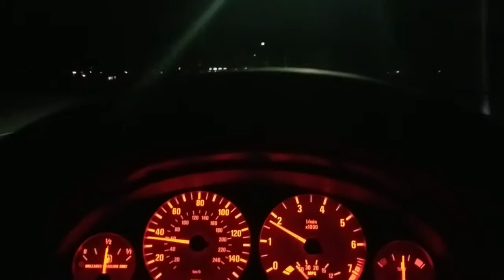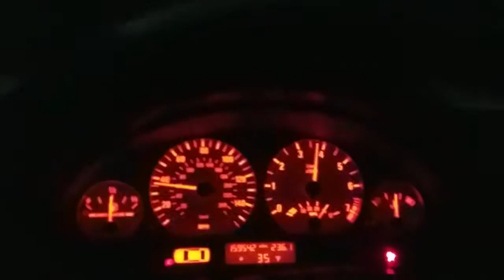TURBO Passat 2 step!!